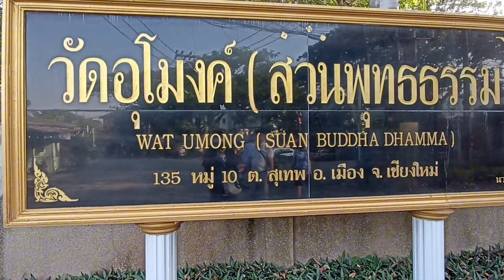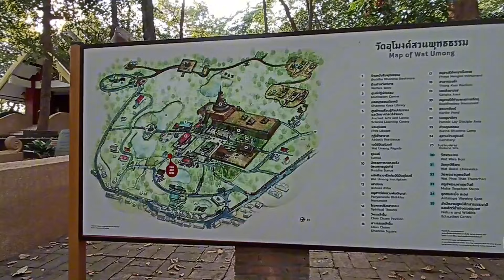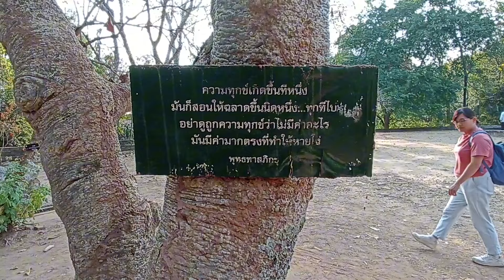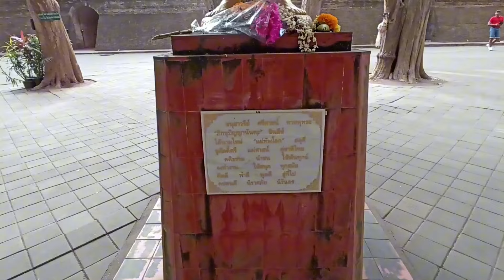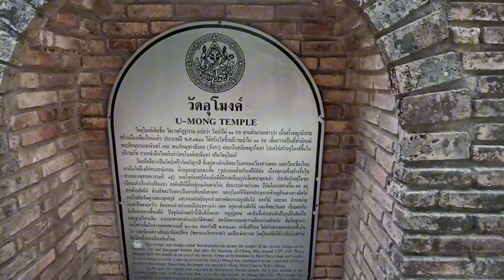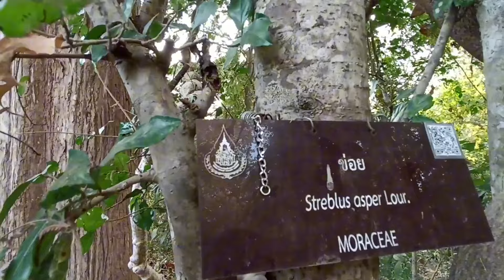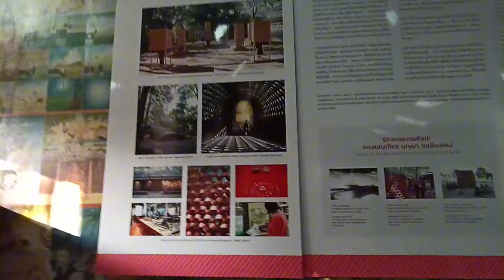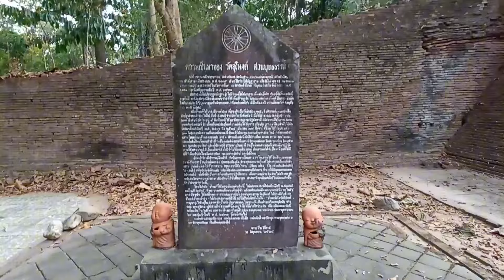EP7 : เชียงใหม่ วัดอุโมงค์ วัดโบราณกว่า 700 ปีสถานที่เที่ยวยอดนิยมเชียงใหม่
วัดอุโมงค์ เชียงใหม่" สัมผัสความสงบงามท่ามกลางเมือง วัดโบราณที่ตั้งอยู่กลางใจเมือง แต่กลับเงียบสงบ ร่มเย็น และเต็มไปด้วยสถาปัตยกรรมที่งดงาม รอให้นักท่องเที่ยวได้มาสัมผัสความสงบ กราบพระขอพร และถวายสังฆทาน จากตำนานเล่าว่า เดิมทีบริเวณวัดอุโมงค์ หรือสวนพุทธธรรม เป็นพื้นที่วัดของกษัตริย์ในยุคสมัยของพระเจ้ามังรายมหาราช เพราะพระองค์ได้ทำนุบำรุงพระศาสนา และสร้าง “วัดเวฬุกัฏฐาราม” (วัดไผ่ 11 กอ) ขึ้น
เมื่อยุคสมัยและการปกครองของผู้นำเปลี่ยนผ่าน ก็ยังมีการฟื้นฟูบริเวณวัดเรื่อยๆ จนเข้าสู่ยุคของพระเจ้ากือนาธรรมาธิราช พระองค์ได้ทำการบูรณะ ซ่อมแซมเจดีย์ และสร้างอุโมงค์ทางเดิน 4 ทิศ เพื่อให้เป็นที่จำพรรษาของพระมหาเถรจันทร์ และตั้งชื่อว่า “วัดอุโมงค์เถรจันทร์” หรือ “วัดอุโมงค์ เชียงใหม่”
วัดอุโมงค์มีทางเดิน 4 ทิศขนาดใหญ่เป็นหนึ่งจุดเด่นสำคัญ เนื่องจากด้านในมีการเจาะช่องผนังสำหรับวางเทียน ทำให้ภายในอุโมงค์นั้นค่อนข้างมืด เงียบ และสงบ ตามทางเดินจะมีรูปจิตรกรรมฝาผนังเกือบตลอดเส้นทาง นอกจากนี้ภายในอุโมงค์จะมีพระพุทธรูปประดิษฐานอยู่ นักท่องเที่ยวสามารถเดินลอดใต้อุโมงค์เพื่อเข้ามากราบไหว้พระ ขอพร ตลอดจนชมความงดงามของภาพจิตรกรรมฝาผนังรูปต่างๆ ได้ เช่น ภาพจิตรกรรมนก ดอกโบตั๋น ดอกบัว เมฆ เป็นต้น